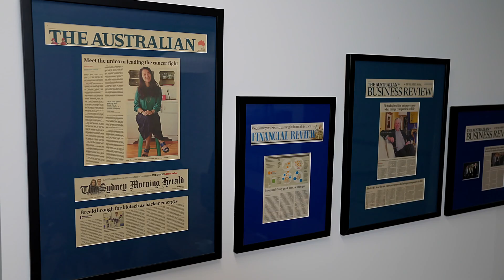Imugene (ASX: IMU) featured on Fox Business 'Trending Today' - Trailblazers in biotech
Imugene is a clinical stage immuno-oncology company developing a range of new treatments that seek to activate the immune system of cancer patients to identify and eradicate tumors.

In the 10/29/2022 live episode of Trending Today, airing on Fox Business, Imugene shared its groundbreaking solutions for cancer treatment. Watch to learn more on how Imugene is developing a range of new treatments that seek to activate the immune system of cancer patients to identify and eradicate tumors. Filming occurred at the prestigious City of Hope Hospital in Pasadena, CA and Imugene’s office in Sydney, Australia.

By developing cancer immunotherapies and transformative cancer medicines, Imugene seeks to bring effective new treatments and options to patients who need them. The Company’s culture revolves around core values including compassion, integrity, innovation, and sustainability, which allows it to establish value and trust with patients, stakeholders, and the medical community. By striving to be bold and brave in their thinking, Imugene continues to progress its cancer medicines with the goal of improving patients’ lives. Imugene’s CEO & Managing Director, Leslie Chong says, “We want to create transformative medicine for cancer patients, not only to give them a second chance at therapeutics, but we want to lead to a cure.”